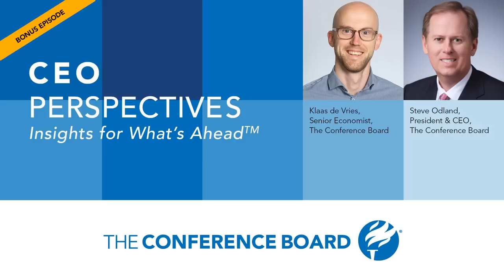Emerging Markets: What's Ahead for 2023? | CEO Perspectives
In this episode of CEO Perspectives, The Conference Board President and CEO, Steve Odland, and Klaas de Vries, Senior Economist at The Conference Board, discuss emerging markets: what are they, what are they currently seeing, and what can we expect in these markets in the year ahead? Tune in to find out:

  What is the difference between a developing economy and an emerging market? How does growth differ between developed nations and emerging markets? What slows and what drives growth in emerging economies? How have emerging markets held up amid recent global shocks? Which emerging markets are most at risk of a recession?